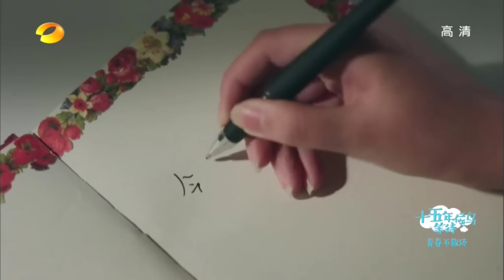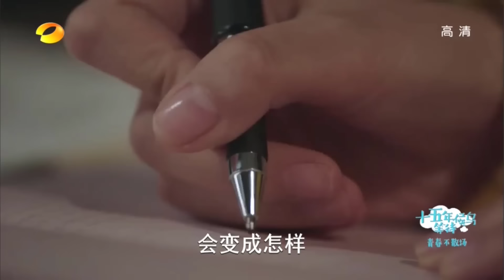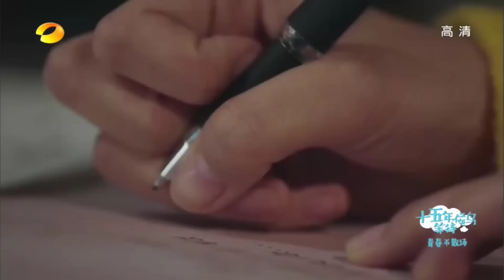CHỈ RUNG ĐỘNG VÌ EM - Tập 24 (TẬP CUỐI) | Phim Ngôn Tình Trung Quốc Lãng Mạn Siêu Hấp Dẫn 2023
✦ Đạo diễn: Kha Hàn Thần
✦ Diễn viên: Trương Nhược Quân, Tôn Di, Đặng Luân, Trương Tuyết Nghênh
✦ CHỈ RUNG ĐỘNG VÌ EM kể về 15 năm tuổi trẻ của Lê Ly (Tôn Di) và Bùi Thượng Hiên (Trương Nhược Quân). Họ bắt đầu bằng tình bạn tuổi teen cùng nhau trải qua những cảm xúc rung động đầu đời. Trong mắt Lê Ly, bạn học Bùi Thượng Hiên giống như ánh mặt trời sởi ấm cho cô. Còn với Bùi Thượng Hiên, Lê Ly chỉ là người bạn thân thiết, cậu sẵn sàng bảo vệ, an ủi, chỉ là không thể có tình yêu, bởi lúc đó Bùi Thượng hiên đã có người mình thích. Lê Ly mang tình yêu đơn phương với Bùi Thượng Hiên trong một thời gian dài đằng đẵng mà mỗi ngày cô chỉ cầu mong tình yêu ấy bớt dần đi. Thế nhưng phải mất 15 năm thăng trầm xa cách, Bùi Thượng Hiên mới nhận ra tình cảm của Lê Ly.